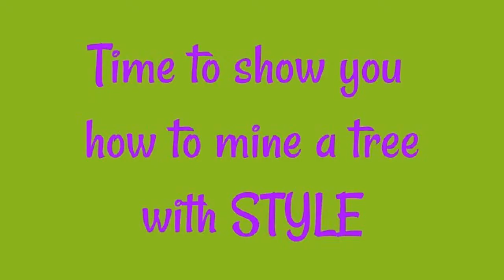Minecraft:LIKE A BOSS MINING A TREE